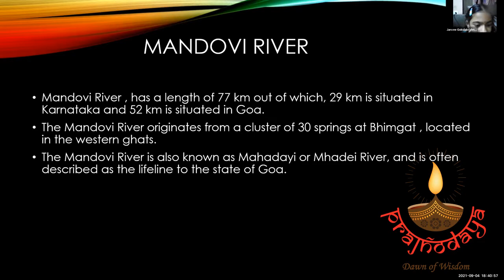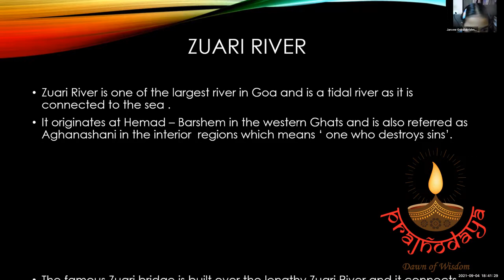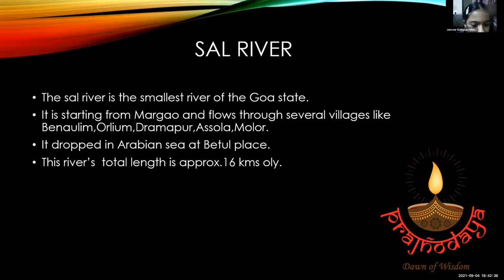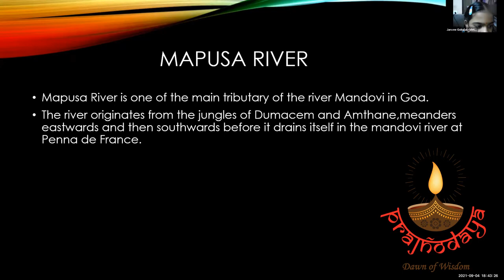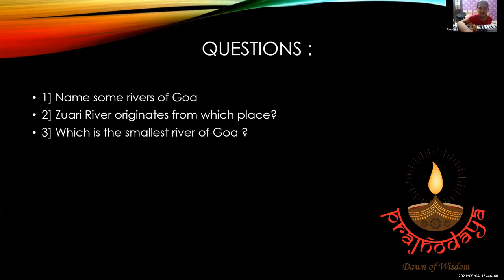Rivers II Goa II Mandovi River II Zuari River II Terekhol River II Sal River II Chapora River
Rivers of Goa
Miss Janvee Gokulakrishnan
GLORIOUS INDIA SERIES 5
GOA - SESSION 1
4th September 2021 (Saturday)